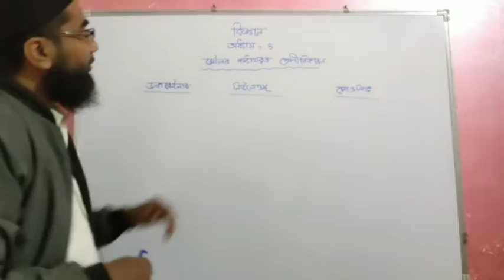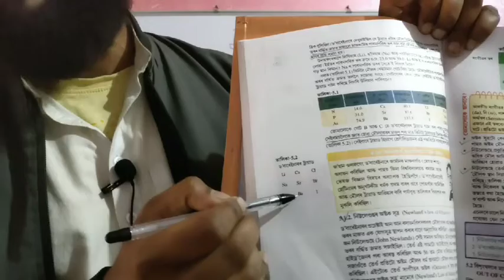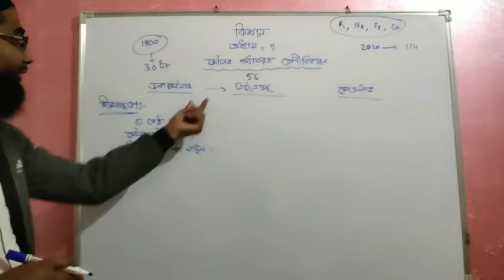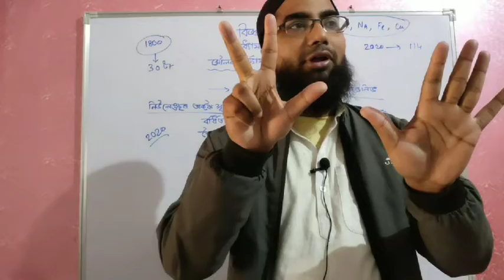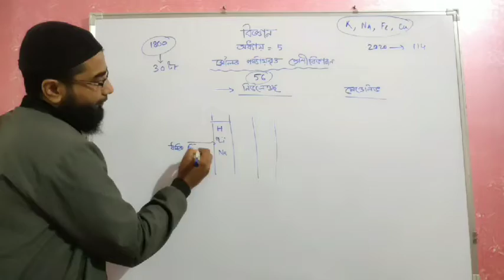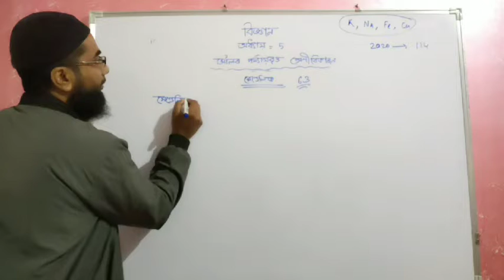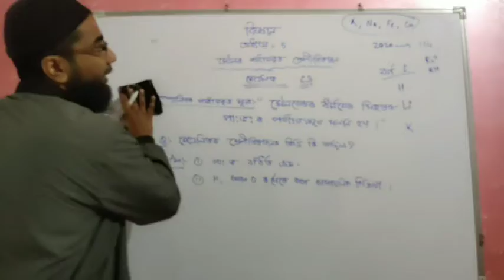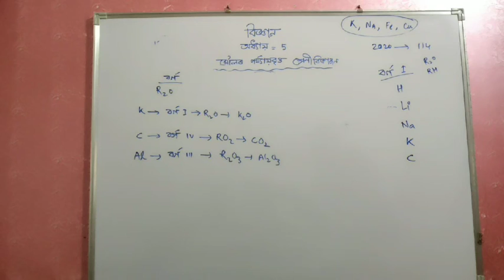Science chapter 5 part 1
Life processes CHP 6

Chemical reaction CHP 1

Reflection & acid base (mix)